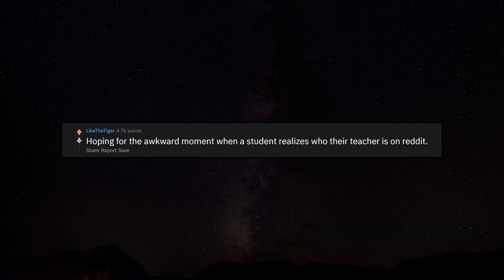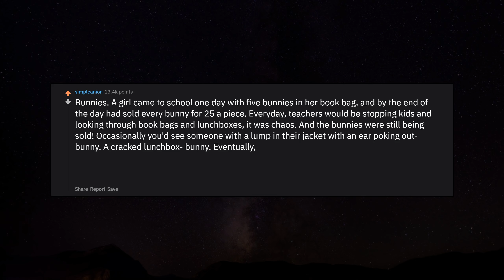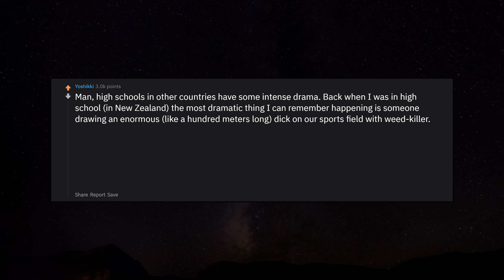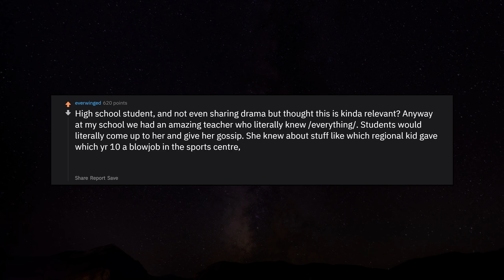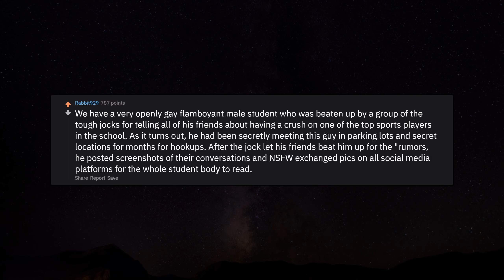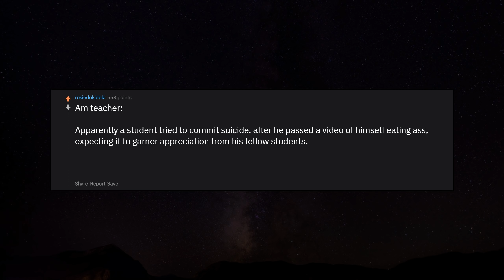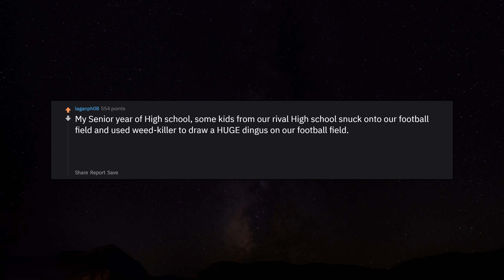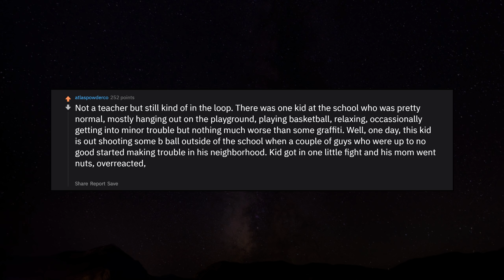High School teachers, what juicy drama is going around your high school? r/AskReddit | Reddit Jar